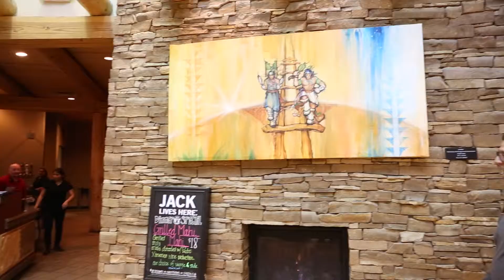Harvest Cafe at the Indian Pueblo Cultural Center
Harvest Cafe